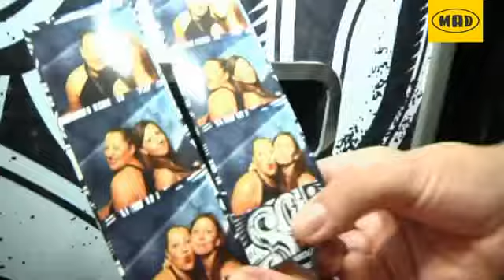Breaking Mad 7/7: Down To Mexico Party by ΥΠΟΒΡΥΧΙΟ